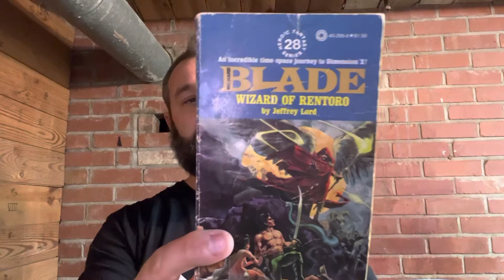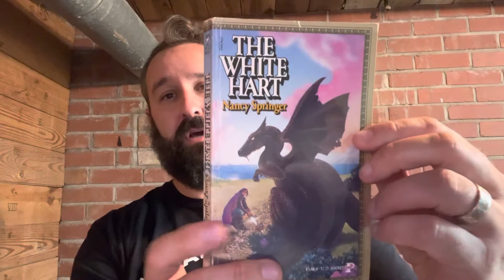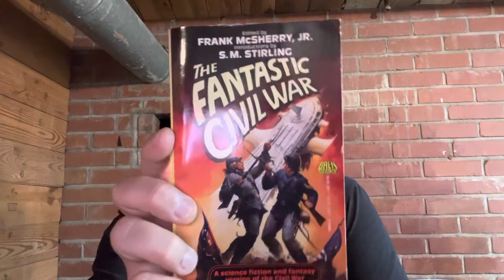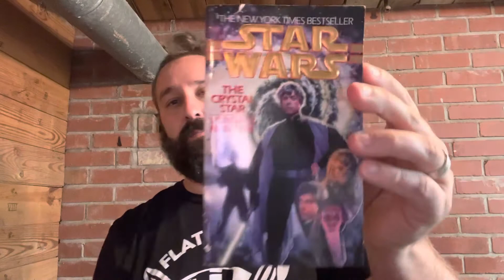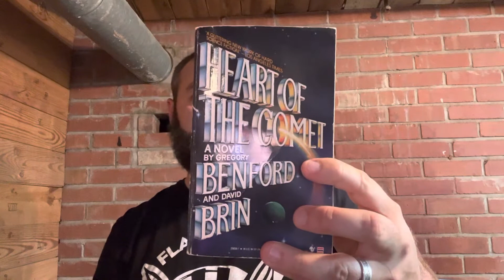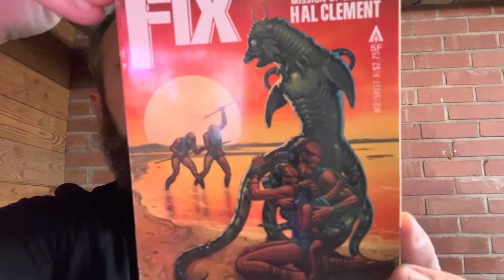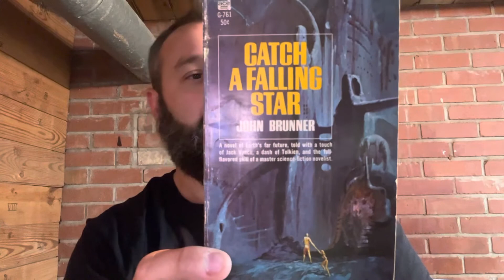Sci Fi and Fantasy Book Haul - eBay and Thrift Store Finds - Reading Science Fiction Star Wars Novel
Join me in the Sci Fi Bookery for more book reviews and conversation!

0:00 Intro
1:00 eBay Lot
2:52 Thrift Store Lot
5:25 Stuff to Keep
7:47 Outro